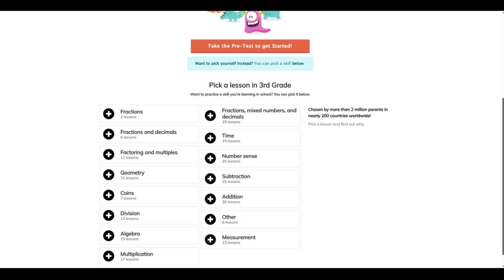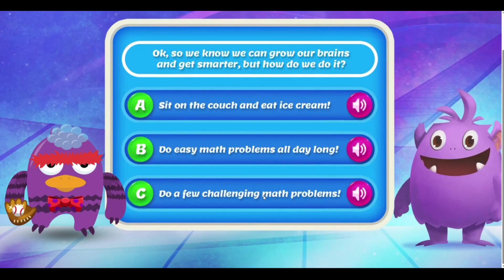005 Adapted Mind Learning Program - 3rd Grade - Play Math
Adapted Mind Learning Program - Facing the Mistake Factory
Keep Your Child's Studies On Track by Practicing at Home with AdaptedMind. Learn Math & Reading While Having Fun! Play Games, Earn Prizes. Start Today

Fun Reading Practice · Fun & Interactive Reading · Simplify Fractions · Fraction Word Problems

Courses: Addition & Subtraction, Multiplication & Division, Geometry, Fractions & Decimals

A Fun Tool To Strengthen My Kids Confidence In Math - Common Sense
004 Adapted Mind Learning Program - Kindergarten - Colors and Patterns - Grouping Colors